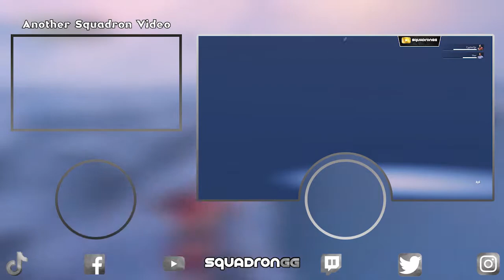TASKMASTER BOSS FIGHT!! | Multi-Perspective "Blast from the Past" Marvel Avengers - Squadron Plays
Welcome to Squadron Plays! The Lets Play Channel of Squadron Gaming. Mainly Featuring CypherSjs and Other members in the Mix. On here we would be playing mainly story Driven Single Player and Multiplayer Games. Like No Man's Sky, Marvel's Avengers, Minecraft and More.

Squadron Gaming is a Christian Oriented, Trinidad and Tobago Based Gaming Group. With the goal working goal of becoming the head Caribbean/Christian E-sports Representative. We Upload Primarily Multi Perspective based Gameplays , Highlights, Funny and Epic Moments along with Random Shenanigans.